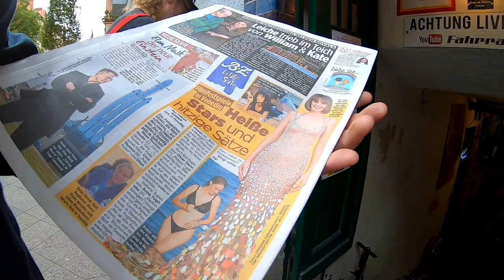Anouks 10. vlog 1053